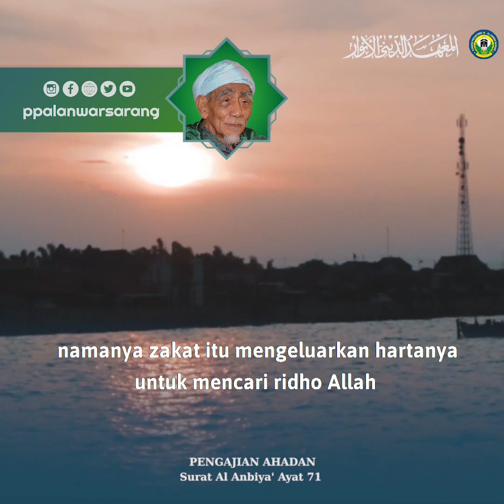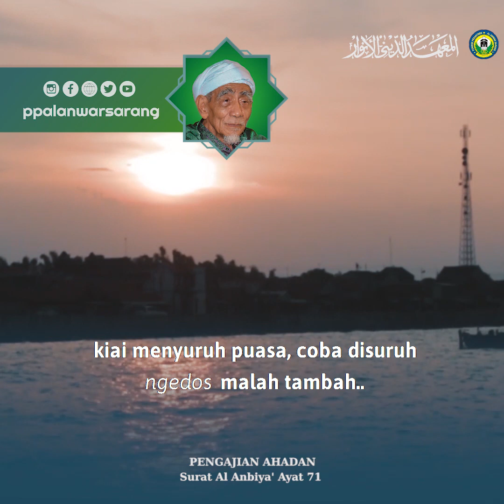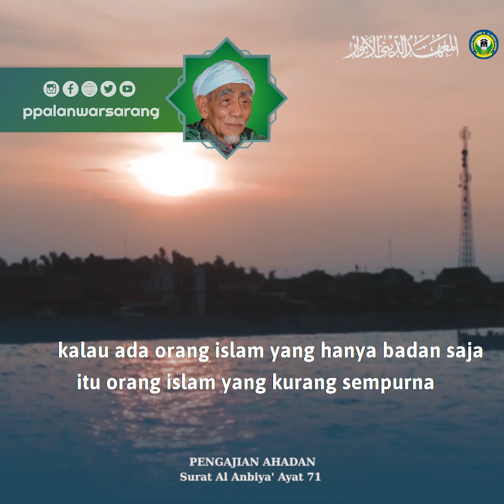Sholat adalah Zakat Bagi Diri Manusia | Ngaji Ahadan Mbah Moen